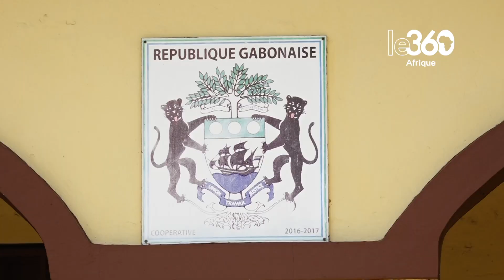Gabon: pour une école rempart contre l’incivisme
La société gabonaise traverse une crise multiforme qu’une grande partie de l’opinion impute, à tort ou à raison, à plusieurs phénomènes dont la montée vertigineuse de la corruption, les crimes rituels qui favorisent l’ascension sociale, l’incivisme... L’éducation à la citoyenneté est appelée à la rescousse.